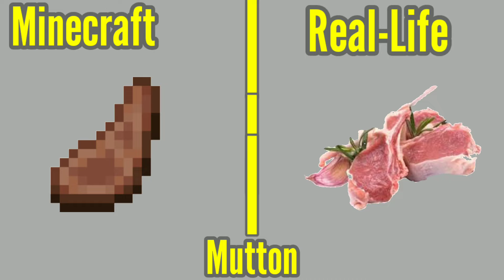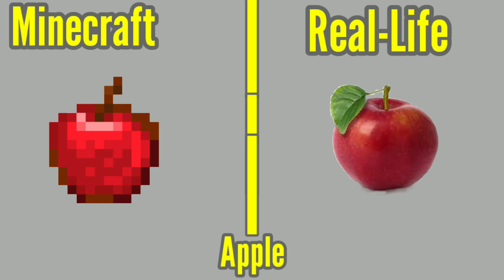Minecraft vs Real-Life [Food Edition] Episode 1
Hello Everyone and in today's video I will be doing a Minecraft vs Reality food episode, im currently trying to work on episode 2 of my let's play but in the meantime,
I will be making these kinds of videos alongside building and survival tips.

[Credits to the music used in the making of this video]

If you read this,Then comment "Reality"